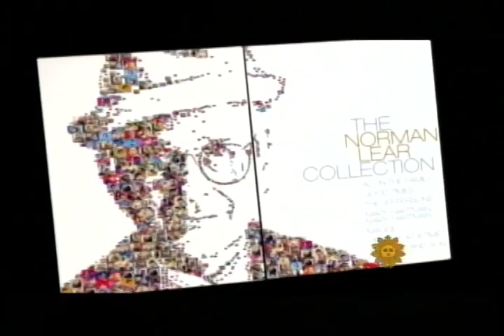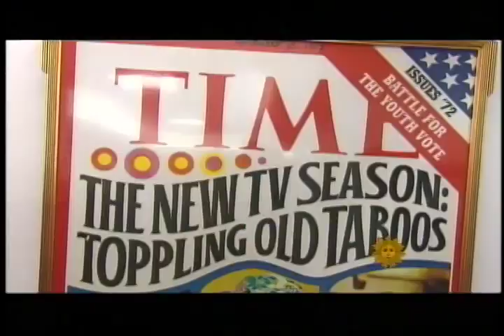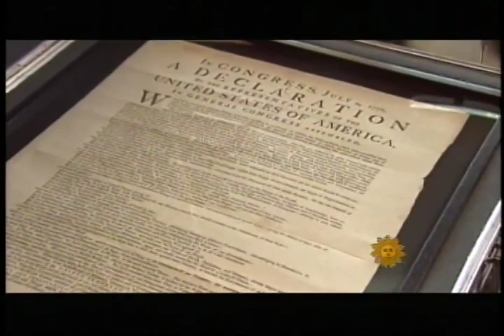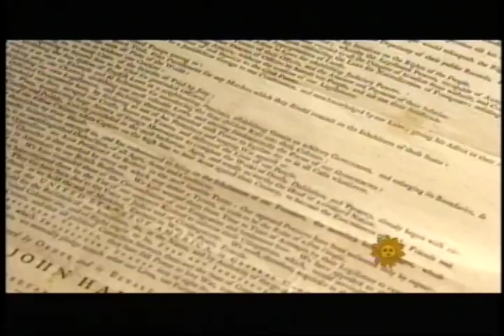Norman Lear on CBS Sunday Morning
Declare Yourself founder, Norman Lear, was profiled on CBS' Sunday Morning. In this segment, Bill Whitaker recalls some of Norman's greatest accomplishments and plays clips from his many television hits!